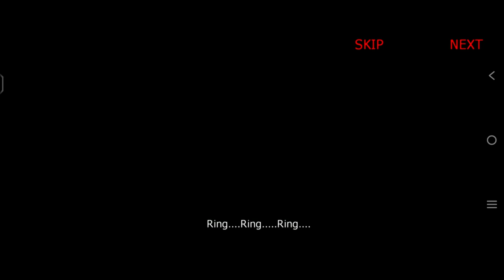FIGHTING TIGER - LIBERAL || STORY MODE || GAMEPLAY / WALKTHROUGH || WITHOUT / NO COMMENTRY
Hi everyone, welcome to my YouTube gaming channel, where I share my passion for video games and have fun with you all. Here you will find gameplay videos, reviews, tips and tricks, and more. Whether you are into action, adventure, strategy, or simulation games, I have something for you. Thank you for your support and let's get gaming!

About This Game :
You are Gin, a Kung Fu fighter, and desperately want to leave your gang, but your gang has other ideas. You need to fight for your girlfriend and your life, which could end very soon if you make the wrong move.

Features include:
* Special fighting styles : Liberal Kungfu ( Chinese boxing, Sanda, Bajiquan, Chinese sword ) or use a nunchaku. To knock enemies down with protean attack.
* Sensitive and special 3D fighting control system : It's very easy to control on your mobile device.
* Sophisticated 3D characters and large scenes!
* Smooth and intense motion! You can use punching, kicking, catching, throwing, and dodge... use everything to defend yourself in the brawl on the street! Combine these fighting skills to create a variety of deadly attacks.
* You can pick up varied weapons to strike the enemies.
* Learn Kung Fu and martial art using 3D interactive mode.

With Fighting Tiger - Liberal on your device, you'll battle the evil forces of the Savage-Tiger Gang and attempt to rescue your lover, Shan. You are given many different defenses and attack techniques to help you fend off these attackers who want you dead. Master all the techniques , so you can survive!

Please use given link to download android game Fighting Tiger - Liberal